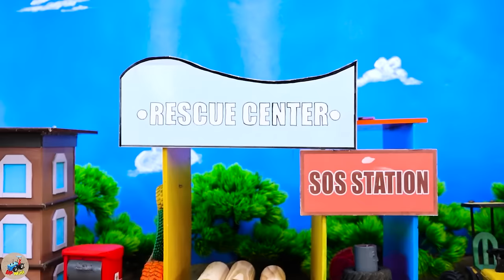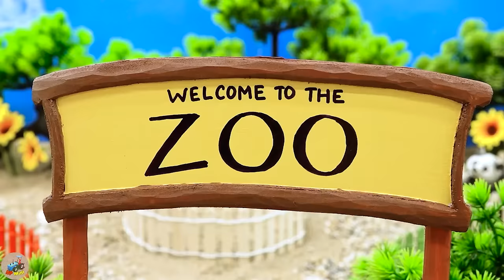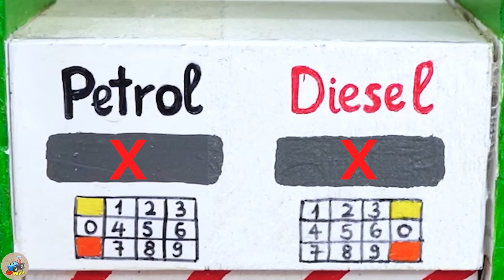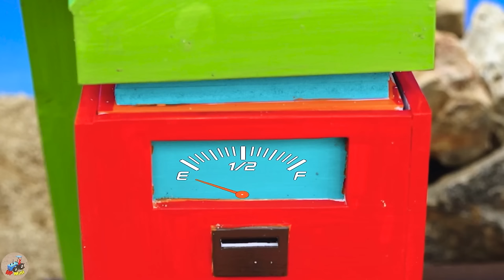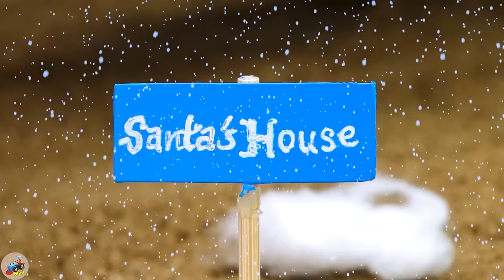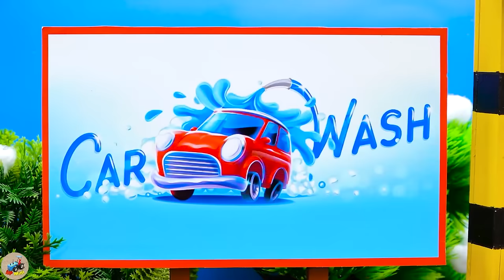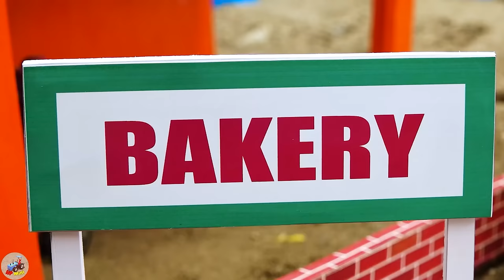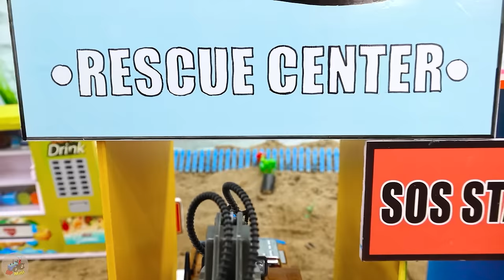Diy tractor mini Bulldozer Cleaning Road | diy Crawler Wheel rescue Tractor Stuck in Slime | HP Mini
00:00:00 Diy tractor mini Bulldozer Cleaning Road | diy Crawler Wheel rescue Tractor Stuck in Slime
00:03:43 Diy tractor mini Bulldozer to making New Plowing Machine  | diy mini Agriculture Machine
00:07:39 Diy tractor mini Bulldozer Harvesting Fruits  | diy Concrete Bridge Tractor Transporting
00:12:35 Diy tractor making mini Police Tractor Transporting Animals  | diy mini Zoo & Animal Cages
00:16:50 Top diy tractor making Pesticide Sprayer Machine  | diy Planting and Harvest Mushroom Farm
00:20:25 Top diy tractor making Bulldozer Harvesting Giant Pineapples  | diy Planting Fruits Garden
00:24:07 Diy tractor making mini Petrol Pump Station  | Rescues Tractor transporting Run Out of Gas
00:30:37 Diy tractor making mini Watermelon Garden  | diy Excavator repairs Water Pipe Construction
00:38:42 Diy tractor making mini Scratch Plowing Machine  | diy Planting & Harvesting Peach Garden
00:45:10 Diy tractor making mini Fire Truck rescue transporting Gas  | diy mini Spaceship Launch Pad
00:49:16 Top diy tractor making Seed Separator Machine  | diy Supply Water System for Christmas Tree
00:54:16 Diy tractor mini Bulldozer to making Mud Tank Suction Machine  | diy Planting mini Farm
00:59:35 Diy tractor mini Excavator Plumbing Repair Construction  | diy Crane transporting Water Pipe
01:03:44 Top diy tractor making Growing Plants in mini Pots  | diy Planting & Harvesting Grape Farm
01:08:21 Top diy tractor making Wash Station cleaning Tractor  | Tractor transporting Christmas Gifts
01:13:01 Top diy tractor Garage making Dinosaur Tractor  | Mario vs Challenge finding Princess Crown
01:17:23 Top diy tractor making Bulldozer Harvesting Flower Garden  | diy Flowers Tunnel for Trains
01:21:06 Top diy tractor making Pizza Oven & Flour Mill Machine  | diy Pizza with Tomatoes vs Flour
01:24:58 Diy tractor making mini Overpass Bridge Construction  | diy mini Tunnel for Trains
01:29:51 Diy tractor making bulldozer repair train railway  | diy Drilling Tractor vs Skibidi Toilet
01:33:45 Diy tractor making mini bulldozer Roller Coaster Construction  | diy Concrete Train Track
01:39:10 Diy tractor making mini Rainbow Bridge Construction  | diy mini Excavator rescues Tractor.

mini tractor
science project
santroyce
school science project water pump
diy tractor
tanker
petrol pump
keepvilla
keepvilla tractor
keepvilla tractor video
keepvilla diy
mini creative
minicreative tractor
diy tractor